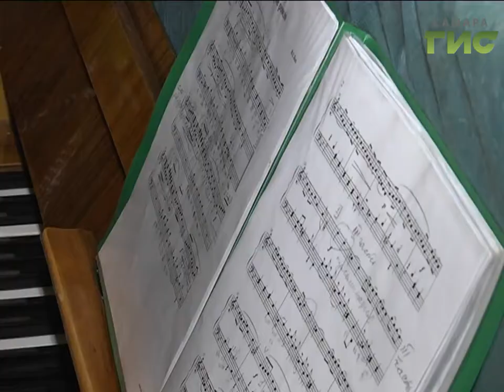Соцподдержка в Самаре станет адресной. Дети-сироты, заканчивающие школу, получат по 5 тысяч рублей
С первого марта в регионе пособие по бедности вырастет в три раза. Рассчитывать на него могут семьи, в которых на одного человека в месяц приходится сумма ниже прожиточного минимума. С этого года меры социальной поддержки в области станут адресными и в первую очередь будут направлены на тех, кто живет на грани бедности или за ее чертой. Изменения коснутся также  компенсаций за коммунальные услуги, поддержки многодетных семей,  выплат детям-сиротам.